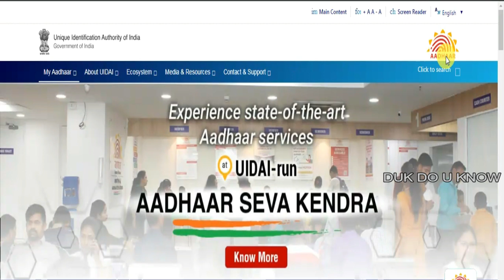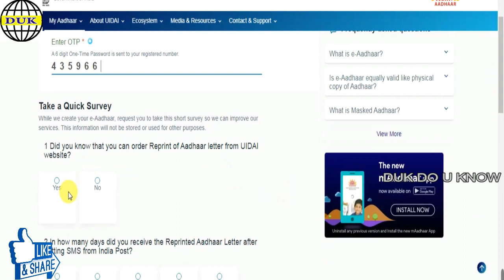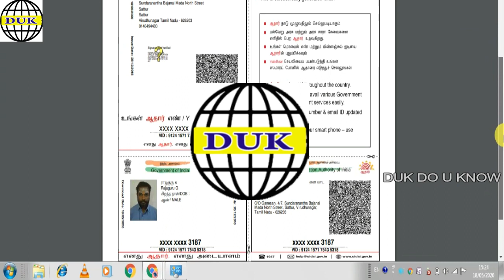1 நிமிடத்தில் ஆதார் கார்டு இணையத்தில் எப்படி DOWNLOAD செய்வது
1 நிமிடத்தில் ஆதார் கார்டு இணையத்தில் எப்படி DOWNLOAD செய்வது

மேலும் செய்திகளை உடனுக்குடன் தங்கள் மொபைலில் பெற கீழே உள்ள வாட்ஸப் குரூப்பில் உடனடியாக இணையுங்கள்